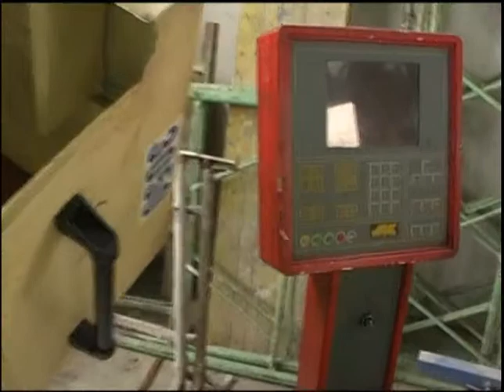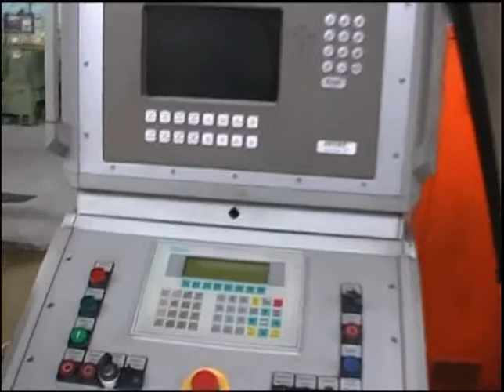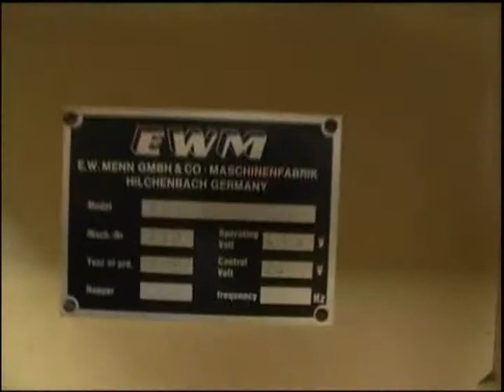MANASSERO & C. srl E.W.Menn GmbH GW 120 - 140 Thread Roller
EWM GW120 140 HS thread rolling machine maximum wire diameter 22mm built in 1997 E.W.Menn GW120-140, MANASSERO & C. srl, several other machines like this in stock in our warehouses, pls. contact Marco Manassero,